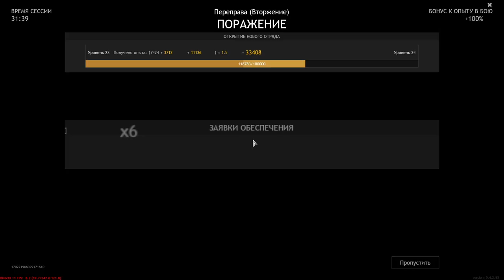Good Engineers Become The First - ENLISTED | Gameplay #99